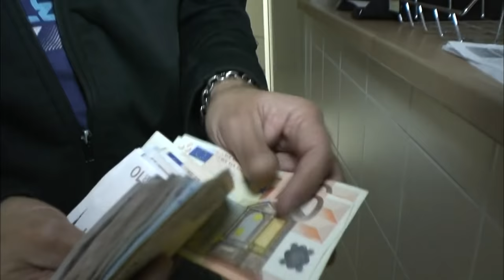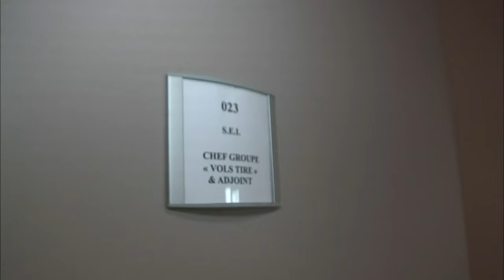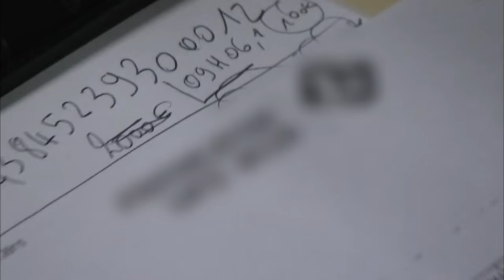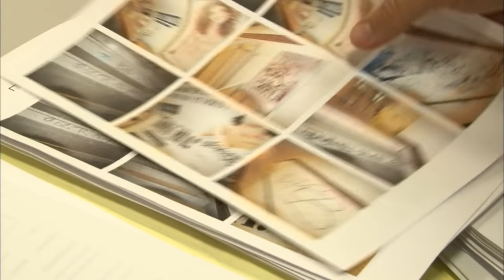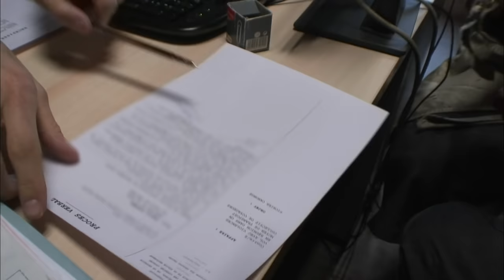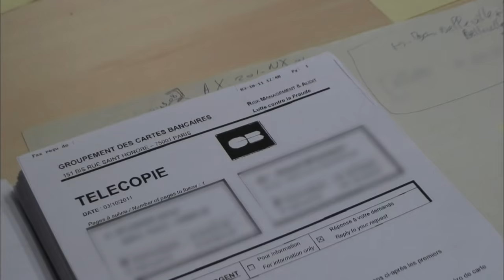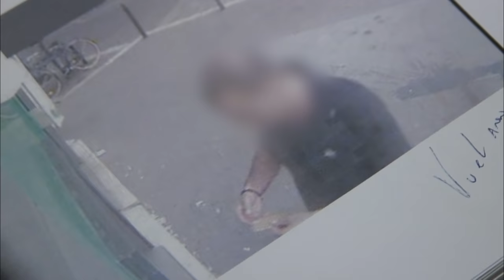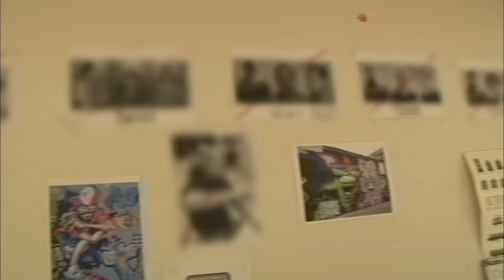Transports en commun sous haute surveillance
Enquête dans les coulisses des trains, métro et RER. Empruntés chaque jour par des millions de voyageurs, l'insécurité y règne partout. Les forces de l'ordre sont sur tous les fronts pour protéger les usagers.

Réalisateurs : R. Renout, Yann  Candelier, R. Lellouche